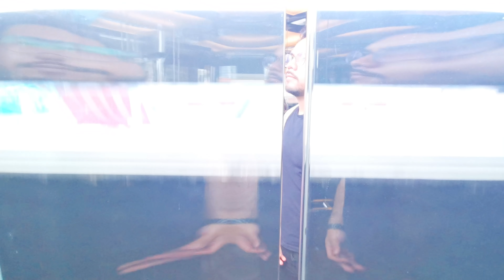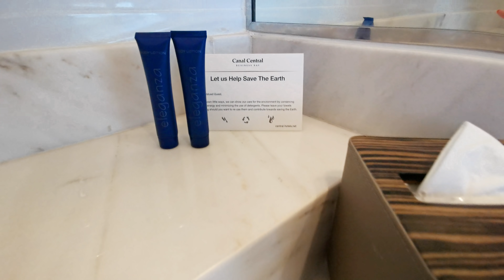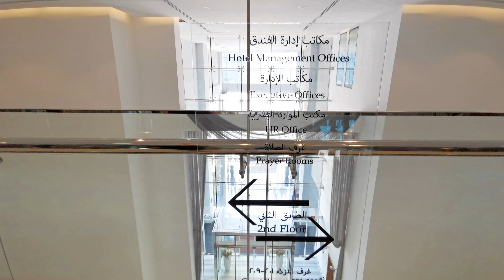CANAL CENTRAL HOTEL || STAYCATION || DUBAI, UAE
We had a wonderful time staying in this luxurious hotel, that recently received a 5-star rating.

The airy rooms and suites offer free Wi-Fi, flat-screen TVs, minibars, and tea and coffee-making facilities. Suites add living rooms. Room service is available.

There’s an international restaurant with an outdoor terrace, plus a cafe, a New Orleans-inspired bar and a garden bar. Other amenities include a rooftop outdoor pool, a spa, a gym and a salon.

Address: Al Abraj Street Business Bay, Dubai, United Arab Emirates

・Gears Usually Used・
VLOGGING CAMERAS: Canon G7X MARK II / iPhoneX / Huawei Mate20Pro
GIMBAL: Osmo Mobile 2
EDITING SOFTWARE: Wondershare Filmora